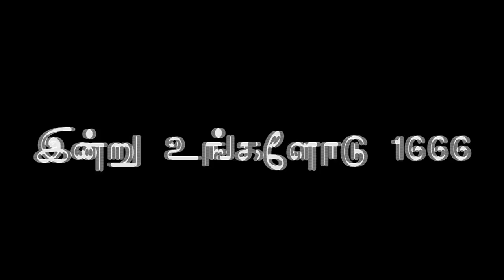"இயேசுவும் ஆவியானவரும்”(HD) Aug 3rd 2018 Today's Promise with Bro.D.Jestin(DD1666)